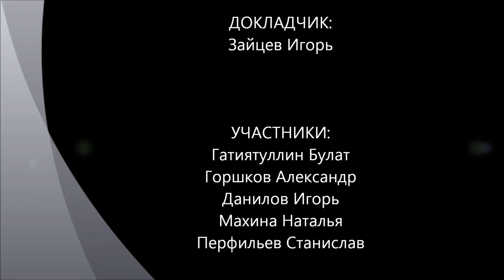Философия Ноговицына О.М. Онтология формы - 2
Для того, чтобы популяризировать философию Ноговицына Олега Михайловича мы решили посвятить часть семинаров ее подробному обсуждению. Для этого нам предстоит "наложить" философствование Ноговицына на исторический контекст развития философии от Платона до Хайдеггера, обсудить основные термины "форма", "сознание", "мышление" и другие в их сравнении с терминами близкими по духу онтологии Ноговицына философии Аристотеля и Гегеля. Кроме того, мы хотели бы охватить общим взглядом всю систему Ноговицына, чтобы воссоздать общий контекст его философствования. Семинар "Философского Штурма"
 Оппоненты: Гатиятуллин Булат (к.ф.н.), Данилов Игорь (к.ф.н.), Горшков Александр, Махина Наталья, Перфильев Станислав